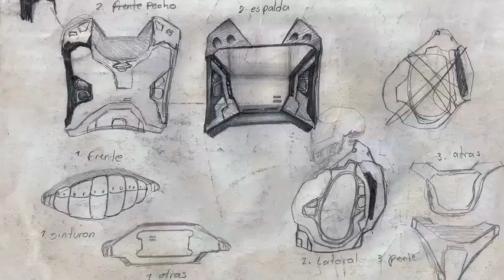ANGELUS APATRIDA - Overture The Dictate